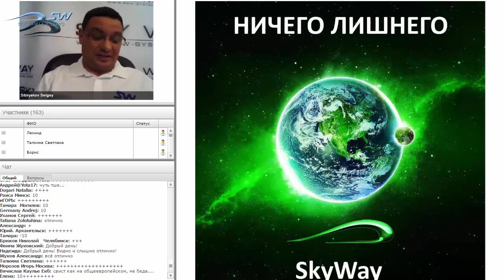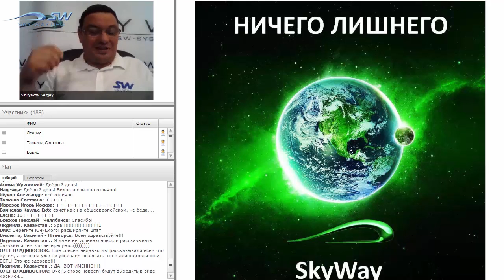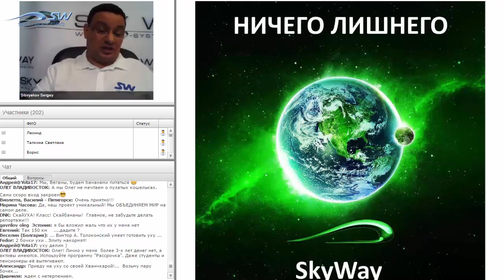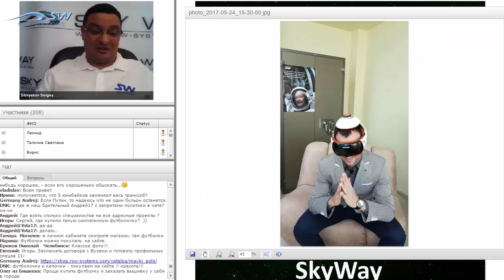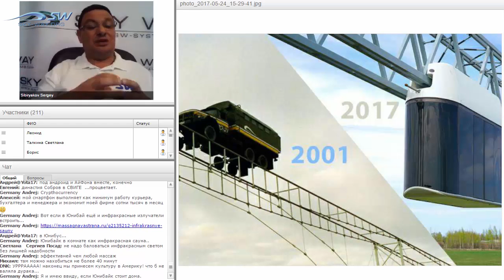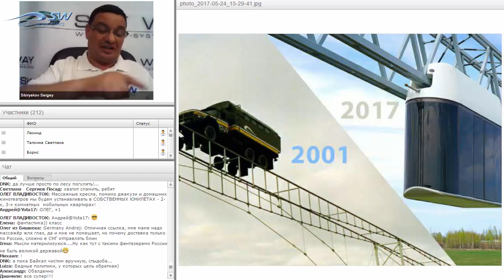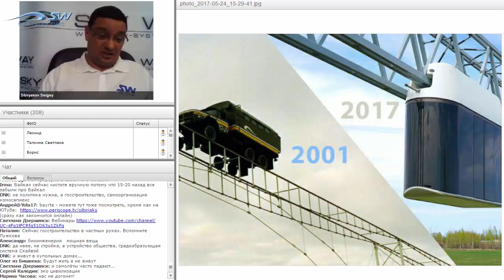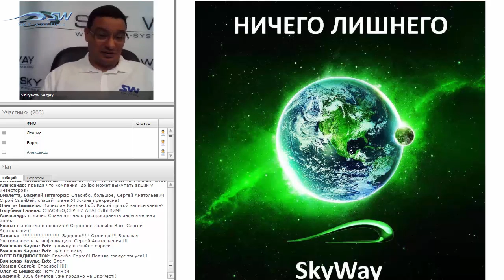НОВОСТИ SKYWAY 24 МАЯ 2017